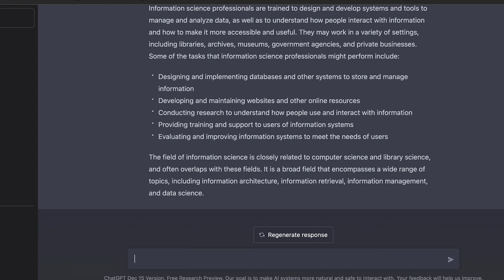What was a degree in Information Science/Systems like?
Quick video explaining what my experience getting a bachelor's of science in Information Science (which is often offered as "Information Systems" at other schools) from UNC Chapel Hill.

Timestamps:
00:00 Intro
00:34 Defining Information Science
01:28 Choosing a direction to focus on
02:00 Why double majoring wasn't too difficult
02:41 Core Information Science classes
03:28 Information Science course materials
04:07 Was it worth it/the value I got
05:13 Information Science careers